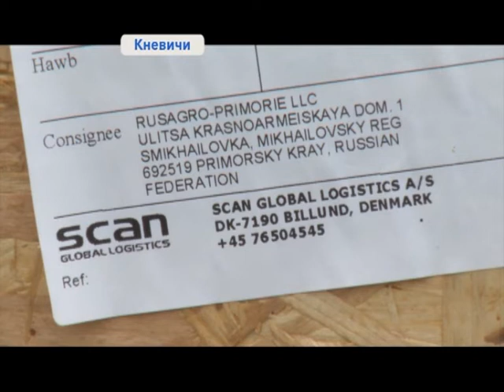В Приморье спецрейсом прибыли хрюкающие авиапассажиры